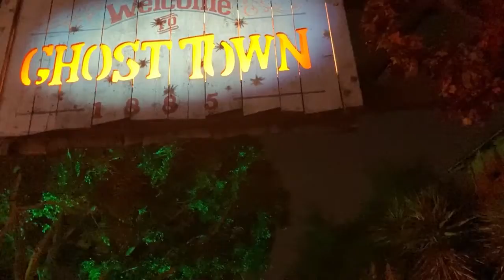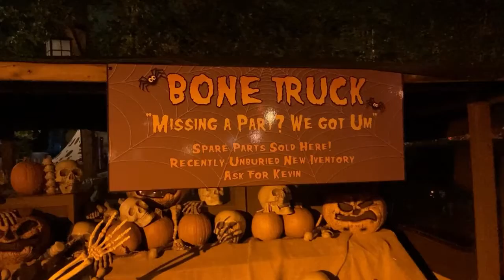Ghost Town at Knott's Berry Farm!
All the spooky decorations and goings on at Knott's Berry Farm!